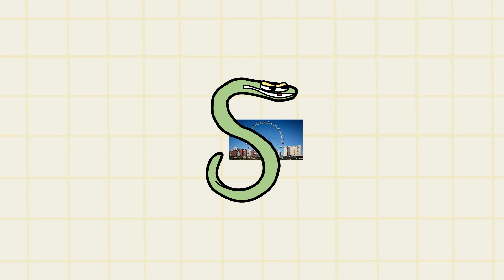YES | Alphabet Lore PARODY COMPILATION / Alphabet Lore animation @Mike Salcedo